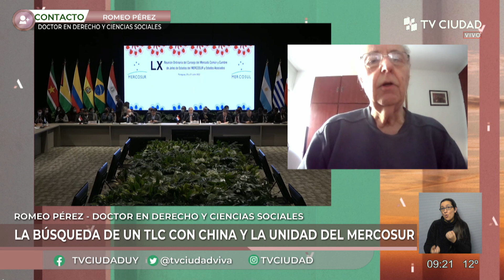Ciudad Viva - La búsqueda de un TLC con China y la unidad del Mercosur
La búsqueda de un TLC con China y la unidad del Mercosur. Entrevista a Romeo Pérez.